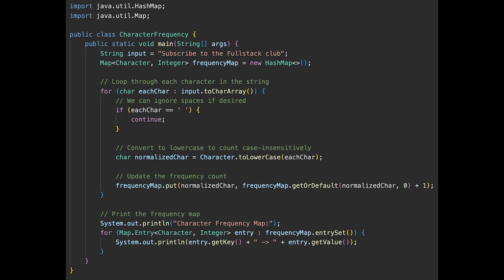Most People Fail Coding Interviews Because of This | The Fullstack Club | Tamil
Coding interviews are frightening, but exciting because of the unknown challenge we are about to face. The tips mentioned in this video is crucial for you and the interviewer to have a smooth interview, which gives you a better chance of getting selected, provided you solve the problem.

Timeline:
0:00 - Intro
0:21 - Rule 1: Clarify the question
0:47 - Rule 2: Start with Brute force
1:16 - Rule 3: Write meaningful code
1:55 - Rule 4: Handle edge cases
2:58 - Rule 5: Optimize for correctness
3:25 - Rule 6: Think out loud
5:47 - Conclusion